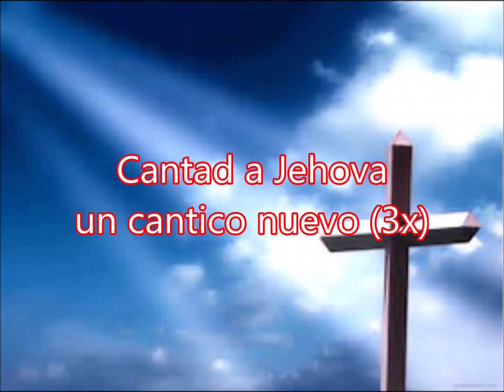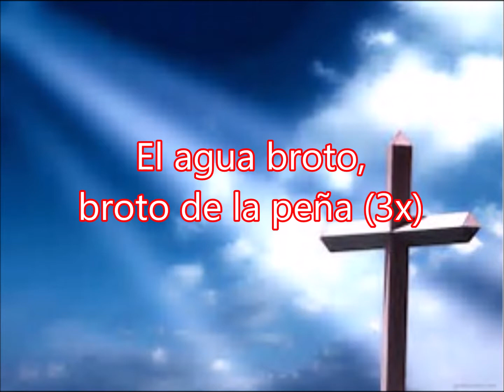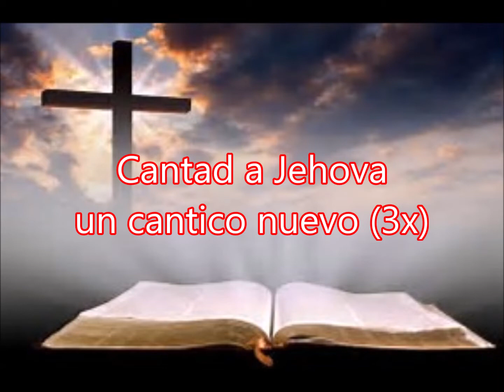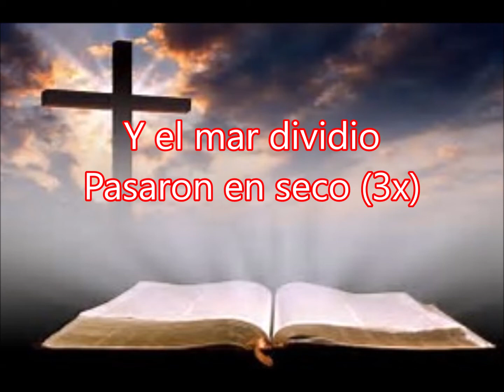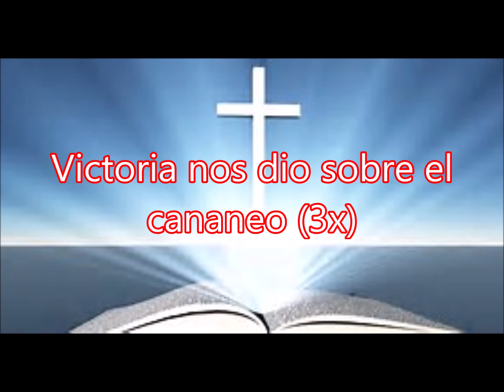Cantad a Jehova - Por Tamara Caban - Corito Cristiano con Letras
Hay algunas personas que dicen que no tienen que preocuparse
por ir al infierno porque no hacen nada malo.  Dios dijo que fuéramos santo porque yo soy santo.  Todos pecamos y necesitamos arrepentimiento para tener razón con Jesús.
Oren a Jehová, a Jesús y al Espíritu Santo por la santidad.  Dios a revelado su verdad en estos ultimos dias y es importante orar cada dia para ser parte del rapto antes de la gran tribulacion. La gran tribulacion sera el infierno en la tierra, tu no quieres ser parte de esto. Leas el libro de Apocalypsis.  Dios le bendiga!